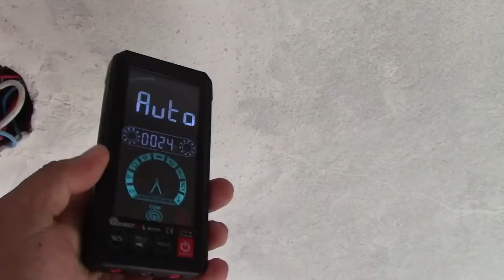FIAÇÃO NA CAIXA DE PASSAGEM A QUAL CIRCUITO PERTENCE APRENDA NA PRÁTICA